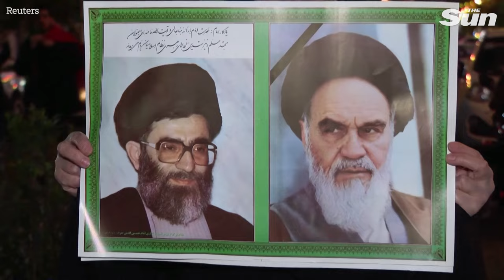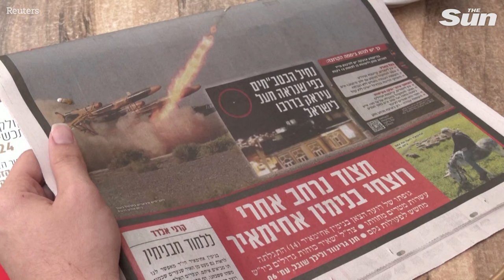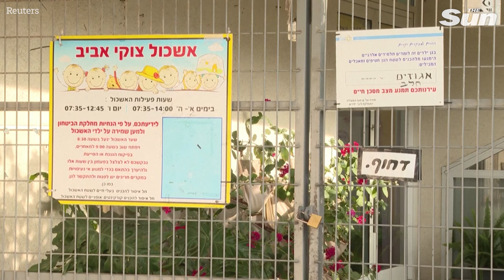Iranian crowds cheer missile & drone attack on Israel - as Netanyahu thanks UK for protection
Iranians descended on the streets of Tehran on Sunday (April 14) to celebrate Iran's attack against Israel that killed one little girl.

While some citizens joined the celebrations in vehicles, beeping their horns and waving flags out of windows, others participated on foot, launching fireworks and chanting "death to Israel".

Iran late on Saturday (April 13) launched a swarm of explosive drones and fired missiles at Israel in its first-ever direct attack on Israeli territory. The attack is an apparent retaliation to what Iran called an Israeli strike on its Damascus consulate on April 1 that killed seven Guards officers, risking a major escalation as the United States pledged "ironclad" backing for Israel.